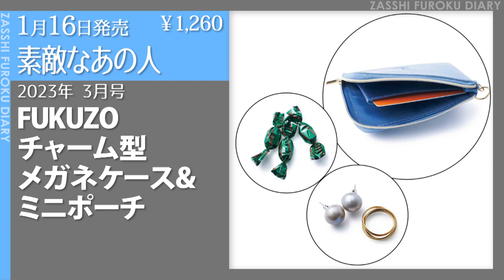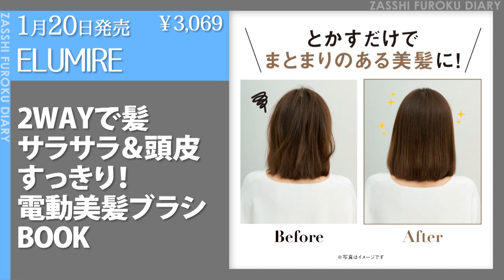【雑誌付録】2023年1月16日～22日の発売予定 18冊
2023年1月16日～22日に発売される雑誌付録を、発売日順に紹介していきます
各雑誌の詳細については、下記リンクからご確認ください

【1月16日】韓国風ラーメン鍋付きレシピＢＯＯＫ

【1月16日】人気スタイリストの本気推し巾着バッグBOOK by 安西こずえ

【1月16日】素敵なあの人 2023年 3月号

【1月17日】Lil Ambition 2WAYキルティングトートバッグ BOOK produced by ももち

【1月17日】極厚裏起毛でポッカポカ! 巻くだけ! 腹凹®超保温ハラマキ・ダイエット BOOK

【1月17日】美ST ビスト 2023年 3月号 本誌

【1月17日】美ST ビスト 2023年 3月号 増刊

【1月19日】すみっコぐらし ぷかぷか加湿器BOOK とかげver. special package

【1月19日】すみっコぐらし ぷかぷか加湿器BOOK しろくまver. special package

【1月19日】天使のぽかぽかネックウォーマーBOOK

【1月20日】ELUMIRE 2WAYで髪サラサラ＆頭皮すっきり！ 電動美髪ブラシ BOOK

【1月20日】MAQUIA マキア 2023年 3月号

【1月20日】VOCE ヴォーチェ 2023年 3月号 通常版

【1月20日】VOCE ヴォーチェ 2023年 3月号 増刊版

【1月20日】リンネル 2023年 3月号

【1月20日】リンネル 2023年 3月号 増刊

【1月20日】美的 BITEKI 2023年 3月号 通常版

【1月20日】美的 BITEKI 2023年 3月号 付録違い版